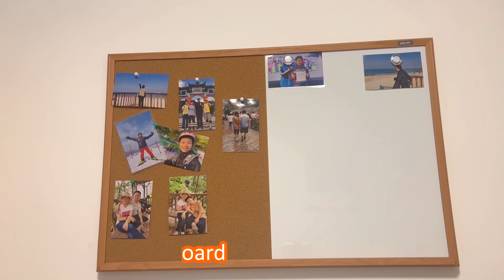Removable Pen Holder